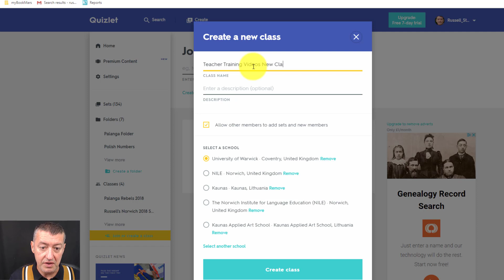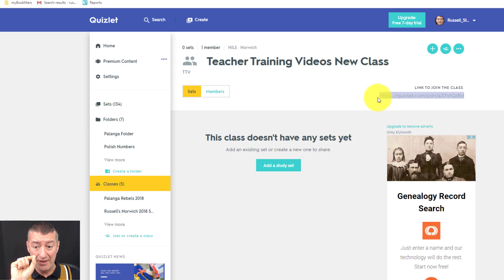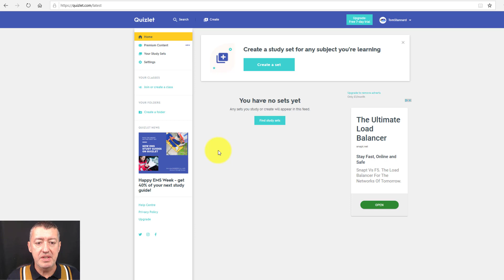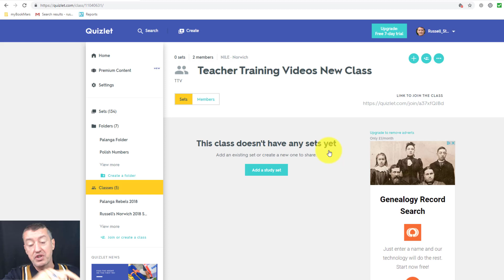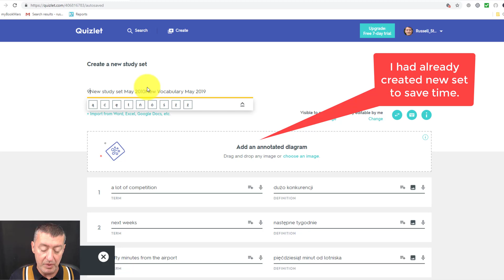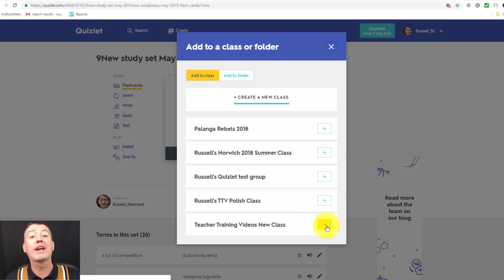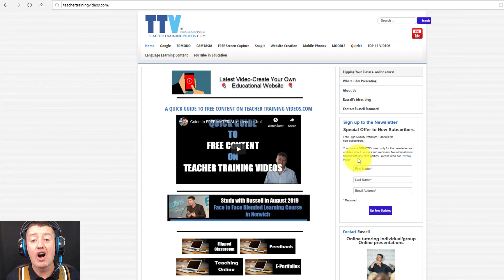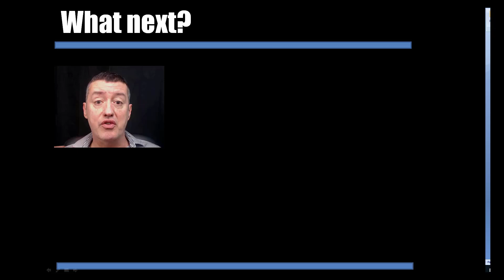What are classes in Quizlet 2019? -How do classes work?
In this video, we explore Quizlet Classes and how they enhance the learning experience for both teachers and students. You'll learn everything you need to know about using this powerful feature effectively!

00:00 Quizlet Advanced- Introduction
00:57 Quizlet Advanced- Create a Class
01:58 Quizlet Advanced- Get the students to join the class
04:11 Quizlet Advanced- Adding the Content
04:55 Quizlet Advanced-  Create content
06:05 Quizlet Advanced-  Leave the class
07:03 Quizlet Advanced- Follow my work

What are classes in Quizlet? How do you create them? What do the students see?

This shows you both the student and the teacher view of how Quizlet 2019 words with classes. You can create a class, get students to join your class and then share whatever sets of cards you want them to study. It saves time and makes organising your classes much easier.

How to create classes
How students access a class
How to share content with a class
How students leave a class/ How teachers remove members.

What You’ll Discover:
How to Create Classes: Step-by-step instructions on setting up your own class in Quizlet, so you can start organizing your study materials and engaging your students.
How Students Access a Class: A guide on how students can easily join and navigate their assigned classes, ensuring they have all the resources they need at their fingertips.
How to Share Content with a Class: Tips on sharing flashcards, study sets, and other materials with your class members to facilitate collaborative learning.
How Students Leave a Class / How Teachers Remove Members: Understand the process for students to leave a class and how teachers can manage their class roster by removing members when necessary.
Whether you’re a teacher looking to enhance your classroom experience or a student wanting to make the most out of Quizlet, this video will provide valuable insights into using classes effectively. Join us and unlock the full potential of Quizlet Classes!